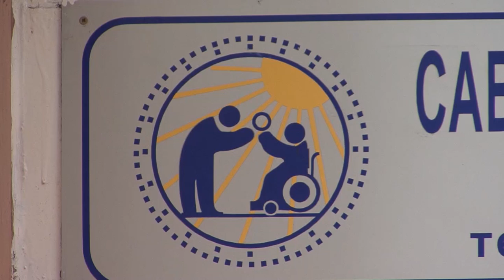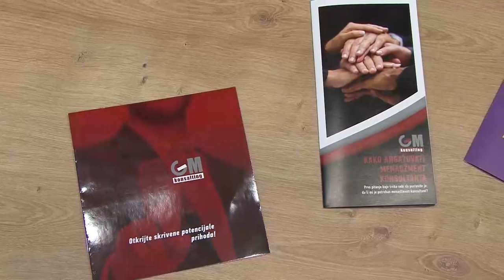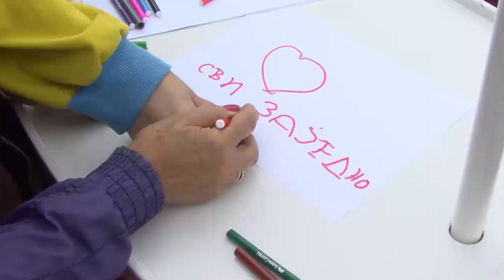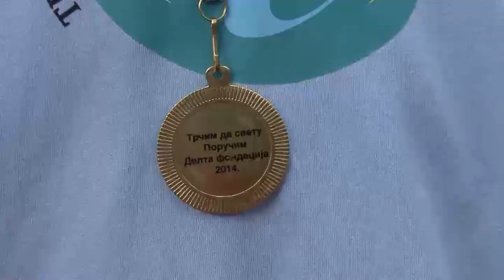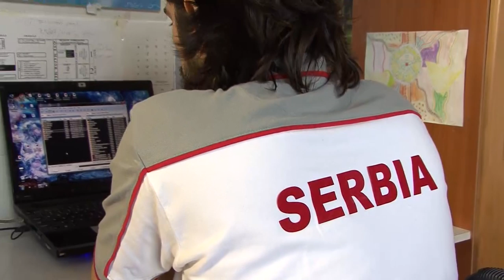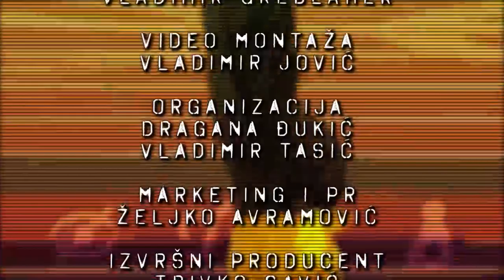Nas je 10 posto - 23 emisija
01:10 Vladimir Pešić
08:40 Trčim da svetu poručim - Košutnjak 2014
18:18 Miloš Mitić - bacač čunja, evropski vicešampion

urednik:
Dejan Nikolić

snimatelj:
Boban Milićević

organizacija:
Vladimir Tasić

montažer:
Vladimir Jović

izvršni producent:
Trivko Savić

producent:
Aleksandar Milutinović

Proizvodnja
Yubika
Media Advertising
avgust 2014